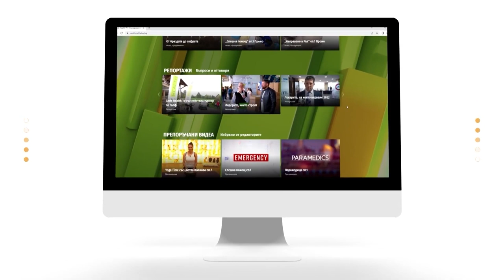“Войната по пътищата” | Code Health TV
Има ли “война по пътищата”? Кой е виновен, за да има толкова катастрофи? Има ли адекватно законодателство и защо, ако има не се прилага? Само шофьорите ли са виновни? Какви са най-тежките случай, с които се сблъскват лекарите от най-голямата спешна болница у нас УМБАЛСМ “Н.И.Пирогов”? Отговори на тези и още много въпроси, търсим в “Дискусия за здраве” от д-р Борислав Тасев и Богдан Милчев